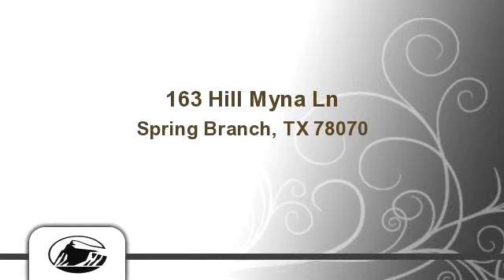Homes for Sale - 163 Hill Myna Ln, Spring Branch, TX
Build your custom home on this astonishing 6 acre hill view home site with an array of amenities to indulge your pursuits including a private 14 acre lake front park plus a 140 acre abundant wildlife preserve.  Underground utilities, flat building area, sloping downward in the rear for unblockable, panoramic views, variety of trees.  Speaking of amenities, just wait until you see them sports

Bedrooms: 0
Bathrooms: 0
Square Feet: 0
Price: $139,900